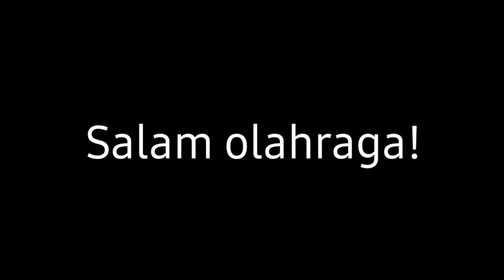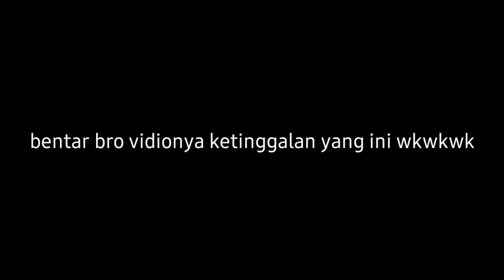Rasanya pake ban 90/80 d/b dan konsumsi BBM pake ecu juken 5//TAWANG MANGU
Simak vidionya banyak bercandanya jangan dibikin sepaneng lurrr
T A W A N G - M A N G U